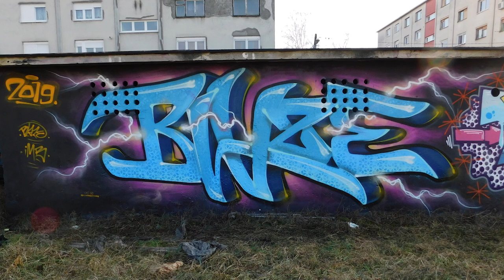Lightning ⚡ GRAFFITI piece ● Blaze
Video from 2019. - Reupload, remastered